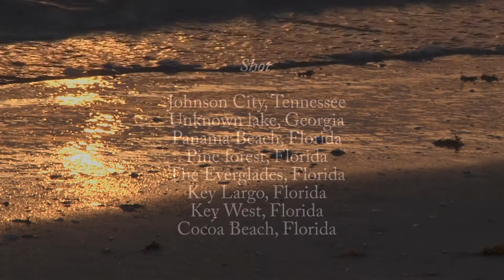The Story of A Road Trip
The title speaks by itself... The story of a road trip all around Florida.